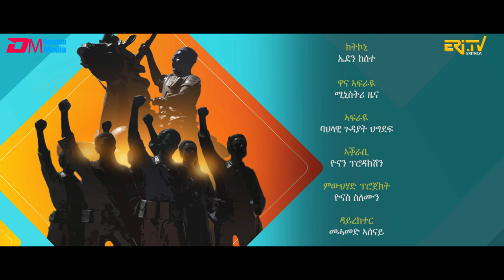ክትኮኒ - ኤደን ከሰተ | kitkoni - Eden Kesete - Eritrean Music - ERi-TV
ክትኮኒ - ኤደን ከሰተ - ግጥሚን ዜማን፡ ኤፍሬም ካሕሳይ | kitkoni - Eden Kesete - Eritrean Music - ERi-TV